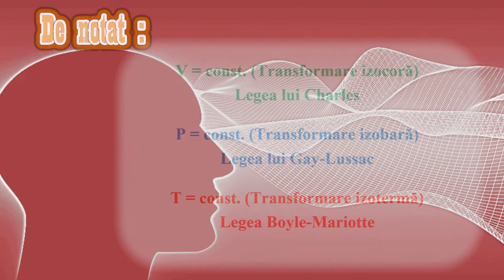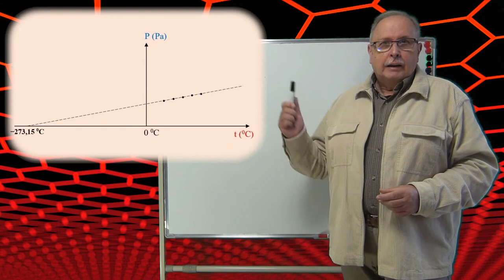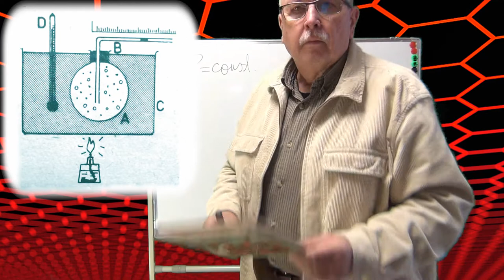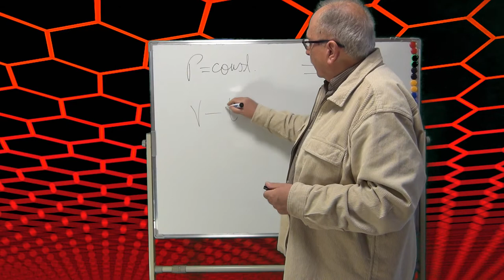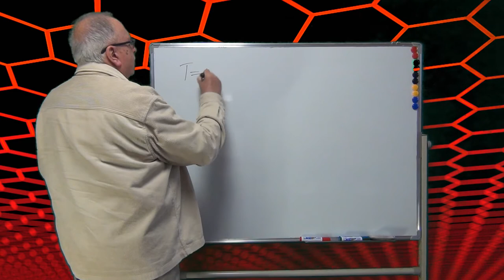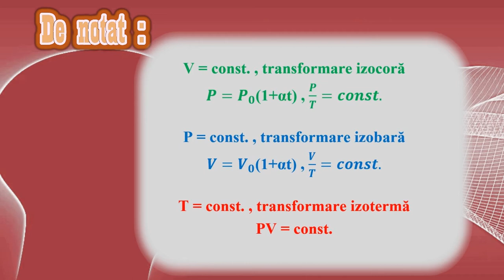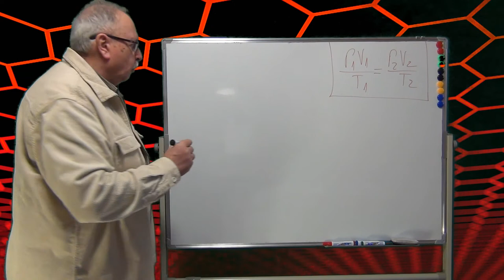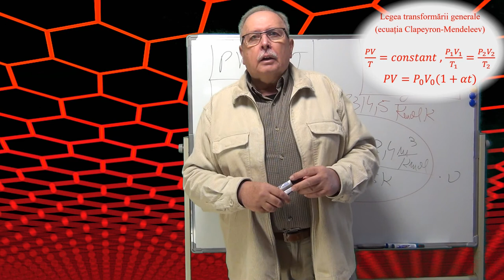LEGILE GAZULUI IDEAL (Termodinamica 03)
Al treilea curs de termodinamică.
Curs în conformitate cu programa școlară despre LEGILE GAZULUI IDEAL.
Cursul tratează transformările simple ale gazului ideal, transformarea generală și ecuația termică de stare.